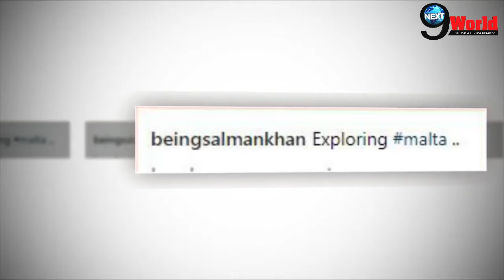Ye Bandhan Toh... Pyar Ka Bandhan Hai… | Salman & Salma Khan | Bharat